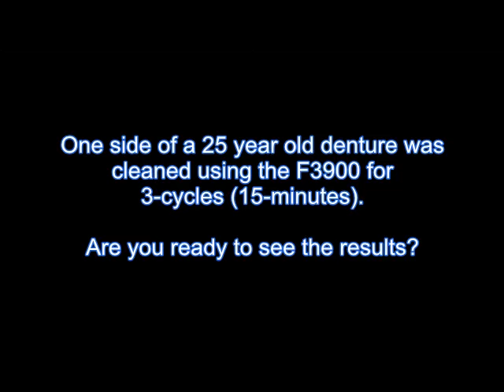iSonic-F3900-CSDW01-ultrasonic denture cleaning-v1.7a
Using iSonic ultrasonic denture cleaners such as popular model F3900 and combined with iSonic White ultrasonic denture cleaning powder CSDW01 gives the ultimate result for denture cleanings. It cleaned a 25-year old denture which was never cleaned professionally before in 15 minutes. The results were amazing, to the surprise of a professional dental lab which conducted the test. iSonic White denture cleaning powder is much more efficient than common denture cleaning tablets such as Polident, Efferdent that one can find in drug stores.